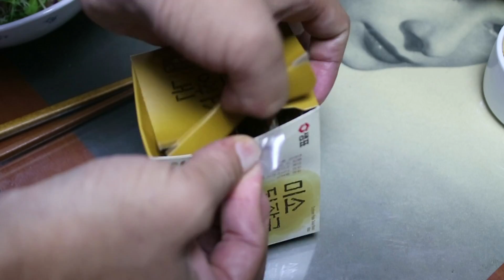(ENG SUB)육회비빔밥은 맛있다...Raw beef bibimbap mukbang eating show